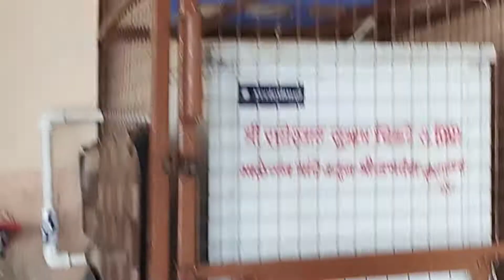jagdmba 🙏mata Mandir wankhed